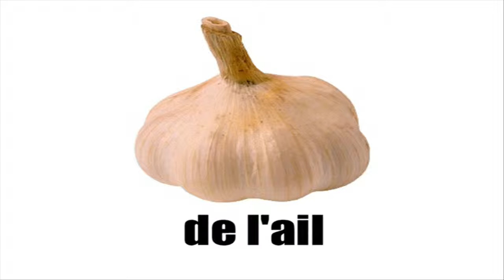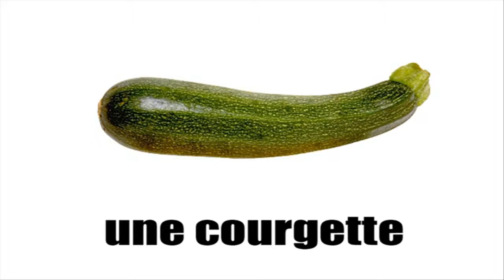FRANZÖSISCH LERNEN = LES LEGUMES VOL1